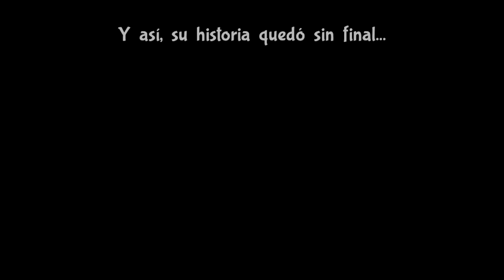Let's Play Bug Fables 30 - Princesa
MUERDELE PRINCESA! MUERDE!